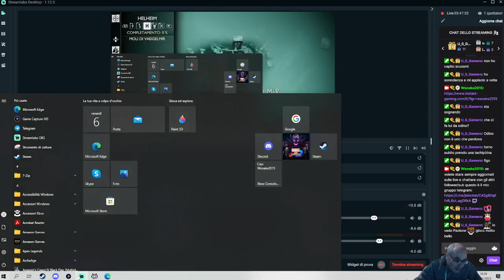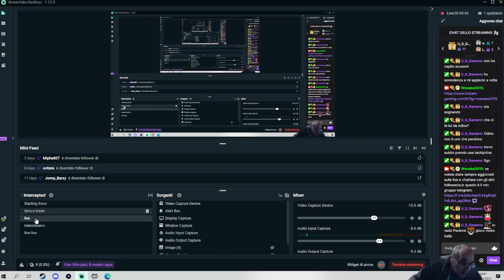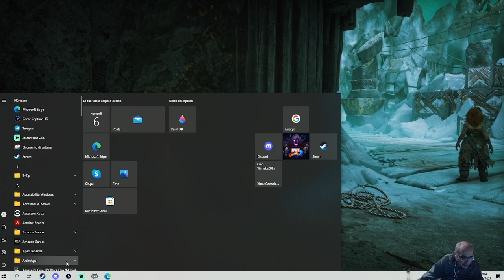In evidenza: God of War Ragnarök - ps5 - 6 gennaio 2023